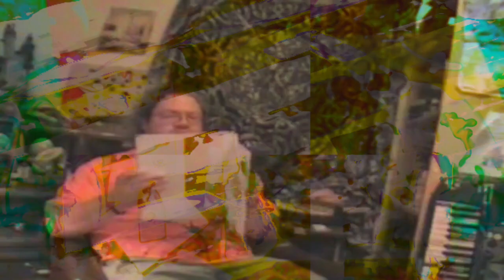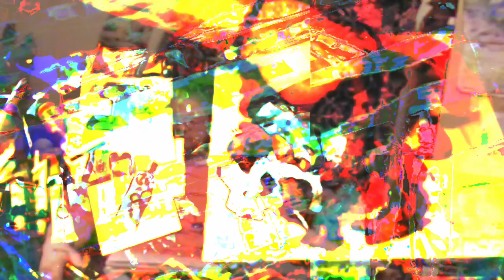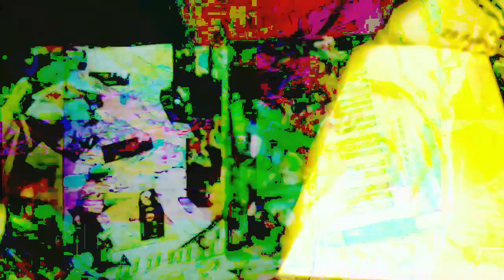Forms of sound made real from beyond all voids of nothingness - Structure without structure manifest